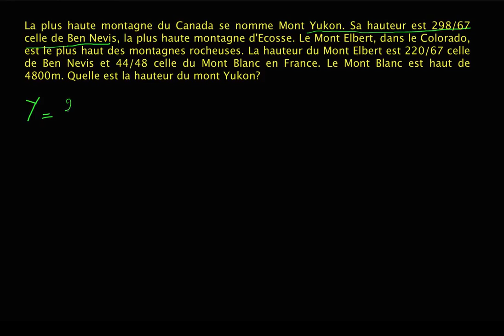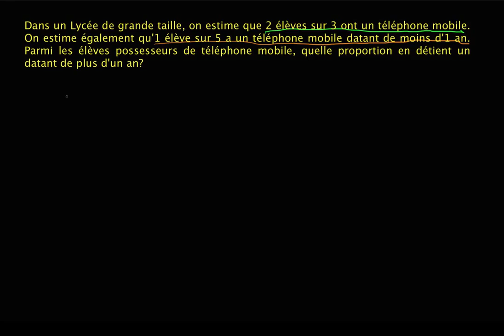Problème sur des tailles de montagnes